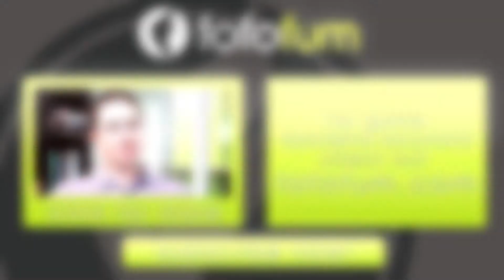DevOps: Advantages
With the correct tools and a focused engineering team, DevOps can act as a force multiplier by increasing frontend development time, increasing your deployment efficiency, and helping your game to flourish.

Sleepy Giant's fofofum℠ partners with global publishers, studios, and developers at all stages to deliver complete game backend technology, services, and solutions. fofofum has worked on some of the biggest titles in the industry, and on every platform from PC to console to mobile, helping solve the complex problems involved in running service-driven games.